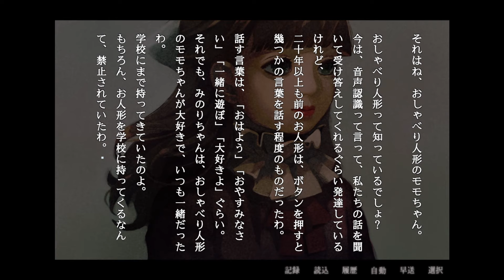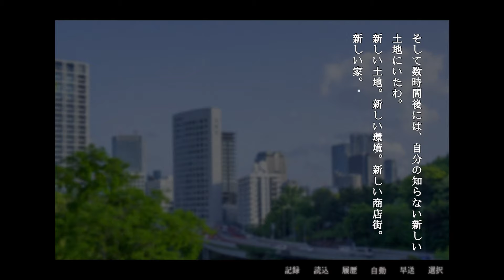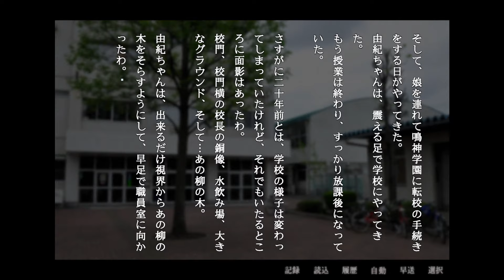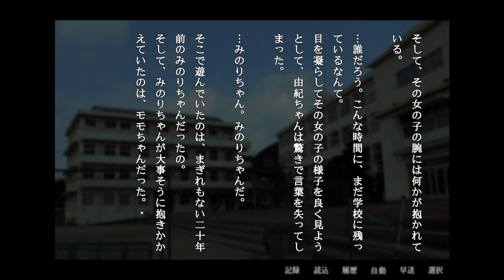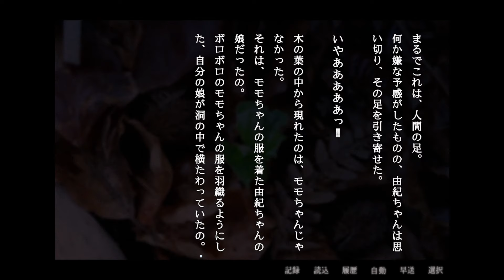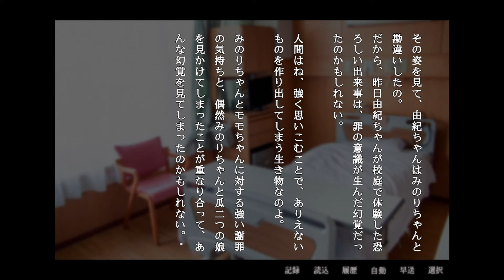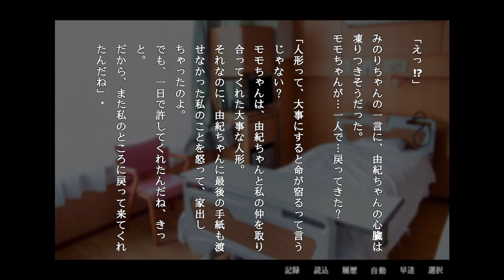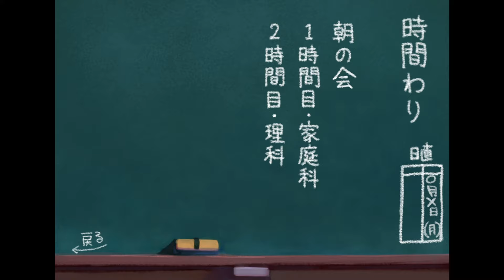小学校であった怖い話 月曜日「大切な人形」 part1